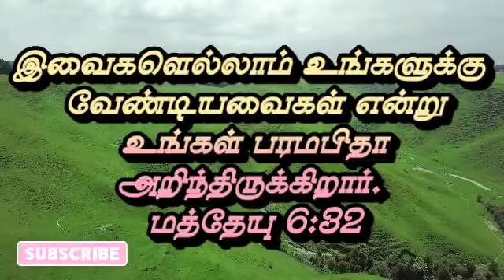உன் தேவைகள் தேவன் அறிவார் | மத்தேயு 6:32 | தேடி வரும் தெய்வ வார்த்தை | Pr.P.Gnanaprakasam.